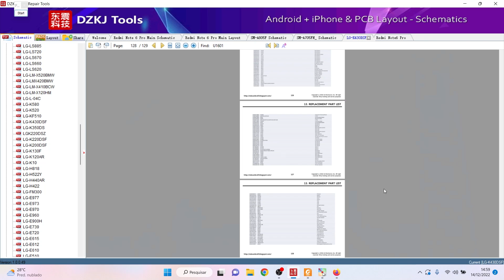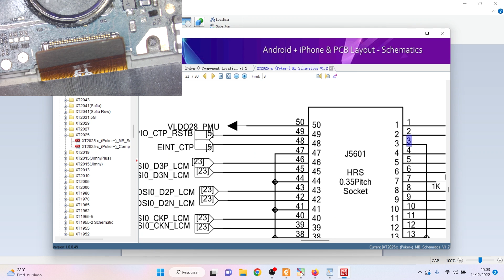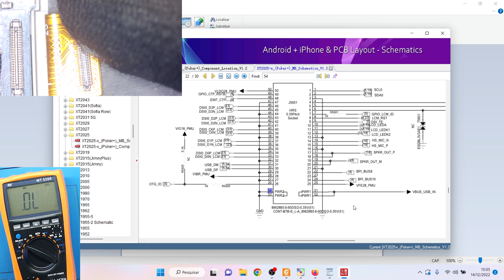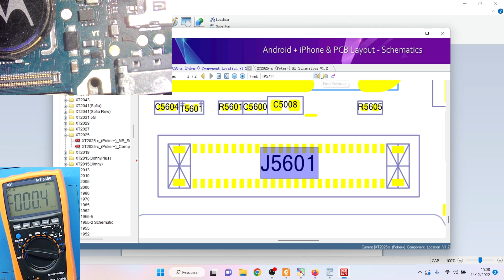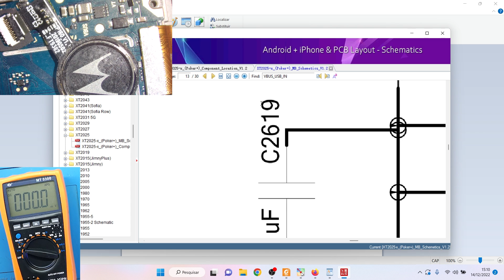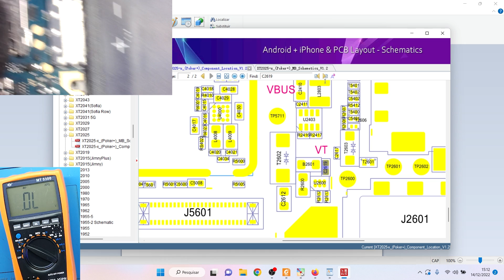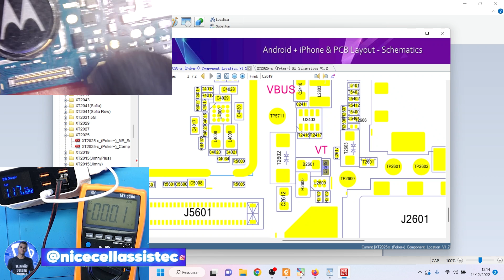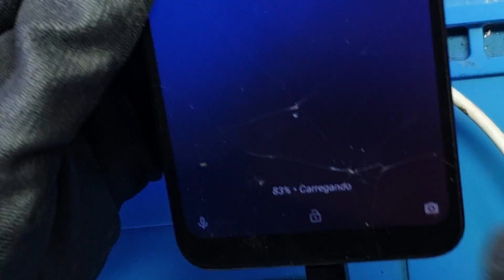Moto E6 Plus Não Carrega Com Defeito na Placa! Vamos Consertar (Aula Completa)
Fala pessoal tudo bem? Hoje temos na bancada um moto e6 plus que não carrega com defeito na placa e vamos aprender como analisar.

Se você é iniciante ou profissional no conserto de celular e segue o canal sabe que eu sempre digo que dentre todos os defeitos que recebemos na bancada um dos mais frequêntes são as falhas relacionadas a celulares que não carregam.

Por este motivo eu sempre estou trazendo aulas e vídeos completos de celulares com este tipo de falha para ajudar iniciantes e profissionais no conserto de celular que tem dificuldade com este tipo de análise.

E hoje temos na bancada um moto e6 plus que não carrega com defeito na placa e eu vou mostrar na prática como analisar e resolver este defeito com detalhes que mesmo um iniciante no conserto de celular consiga resolver.

Espero que este vídeo possa ajudar a todos que estão começando ou que já trabalham na área de conserto de celular mas que ainda não sabem como resolver quando recebem um celular que não carrega.